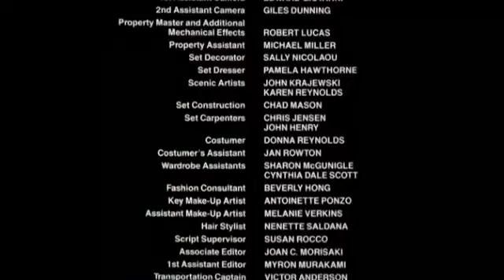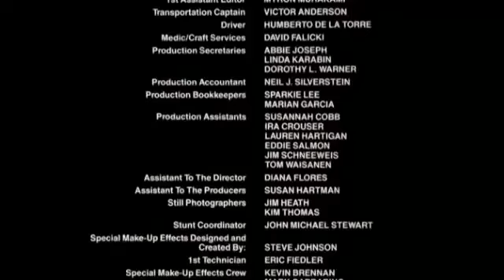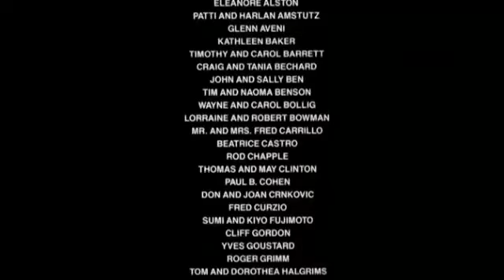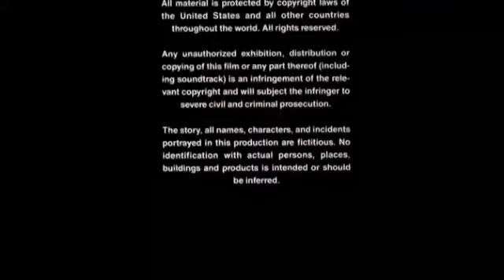Night of the Demons 1988)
I Claim no Copyright to this